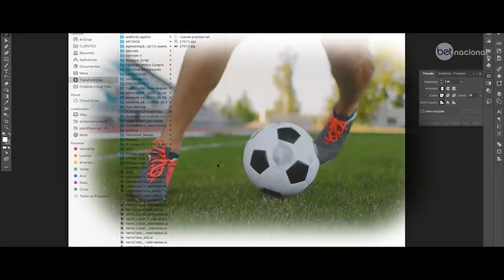FB Scout - conheça Hugo Moura, novo volante do Athletico